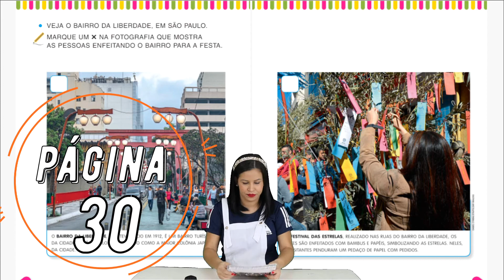AGRUP. 5 ANOS: ELEMENTOS NATURAIS E ELEMENTOS CONSTRUÍDOS PELO SER HUMANO. PROFª MARLY-10/05/2021.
Aula destinada aos alunos da Instituição FAMA, aos alunos do agrupamento 5 anos.